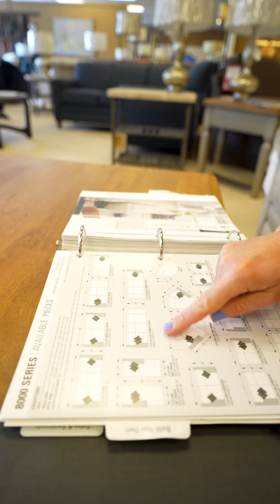Stroll Magazine - Furnitureland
A short promo video showcasing Furnitureland for Stroll Magazine.